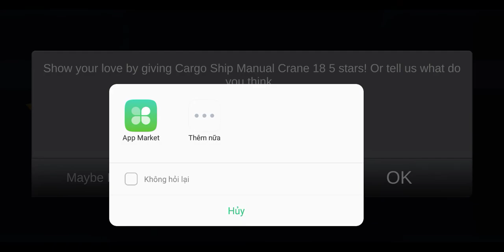tháp cần cẩu chuyển hàng lên xe tải trên cảng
tháp cần cẩu chuyển hàng lên xe tải trên cảng, thap can cau chuyen hang len xe tai tren cang ,tháp cần cẩu, cẩu hàng lên, xe tải trên bến cảnh,xe tải trên bến cảng, tháp cần cẩu trên xe tải, xe tải tháp cần cẩu,